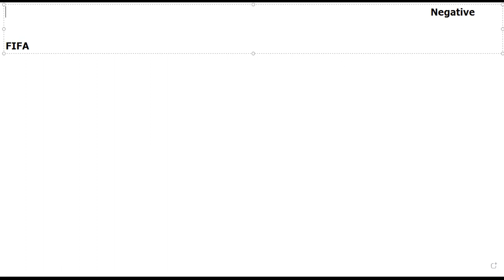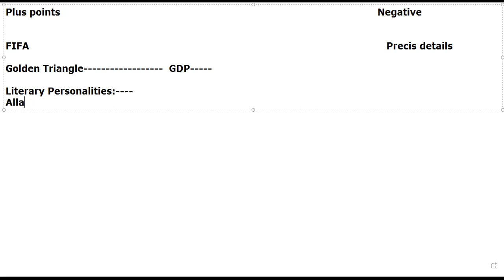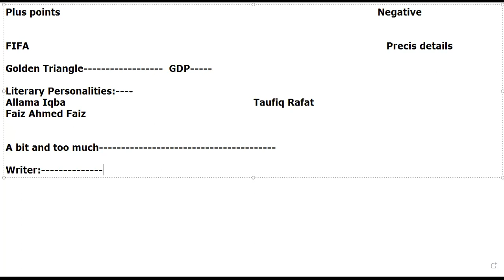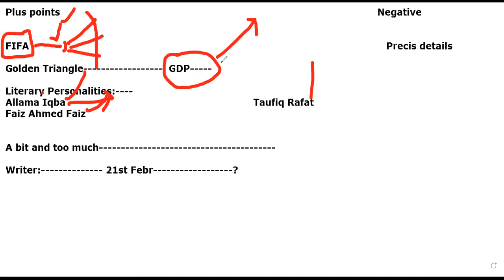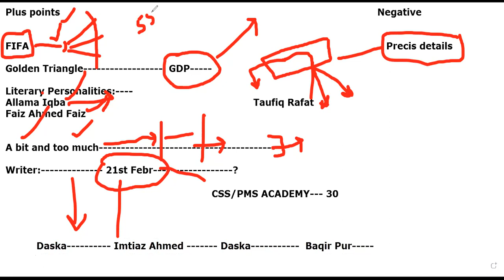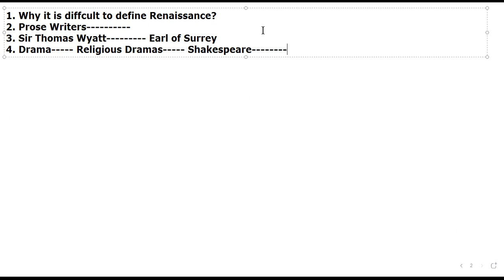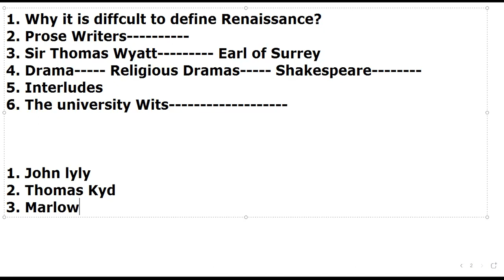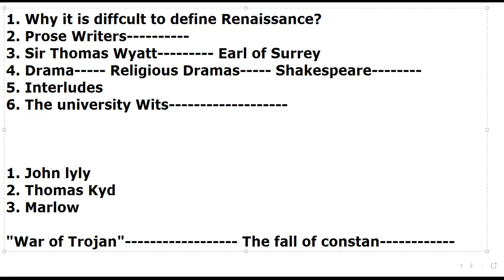2. Mock Interview Sessions Dated 16/07/2022 | ppsc english lecturership punjab | MOCC | LIVE